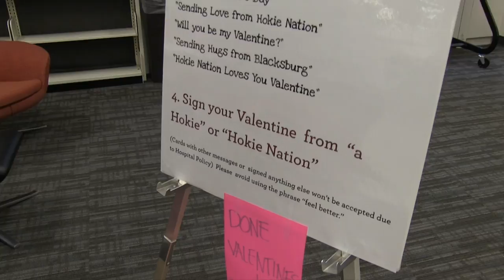Hokie Valentine's Day Cards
This captures part of the Valentine's drive for patients at the Carilion Clinic Children's Hospital in Roanoke, Virginia.

February 4th-February 6th from 8am to 10pm on the second floor of Newman Library.